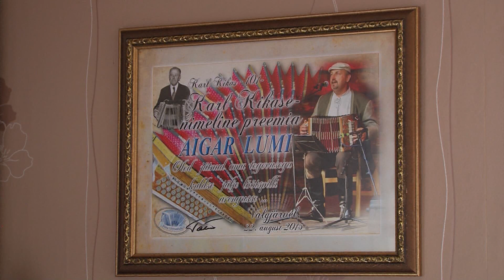Rahvalõõts külas 2015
Aigari jutud ja lõõtspillilood 2015